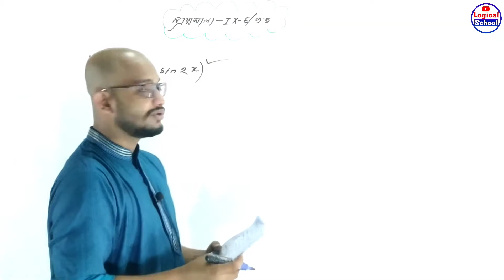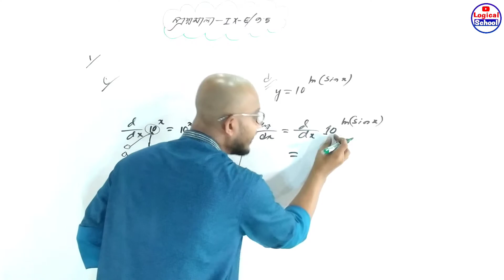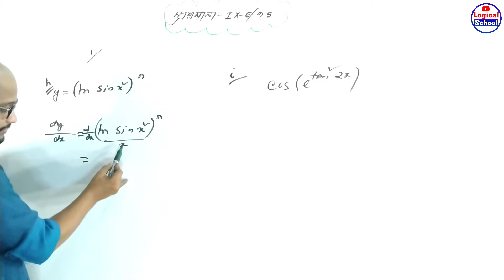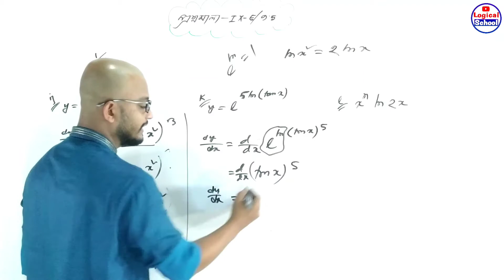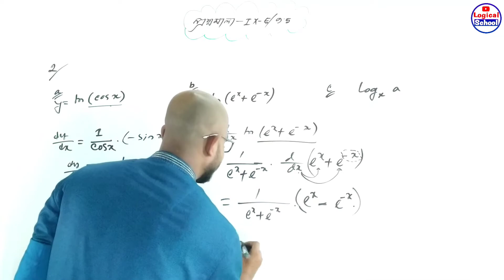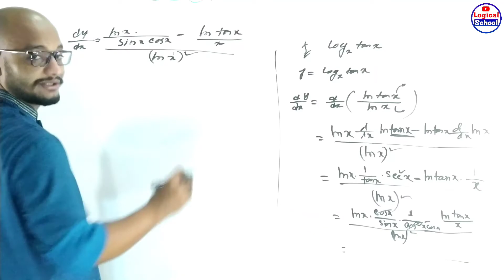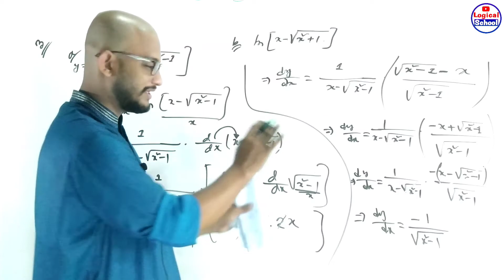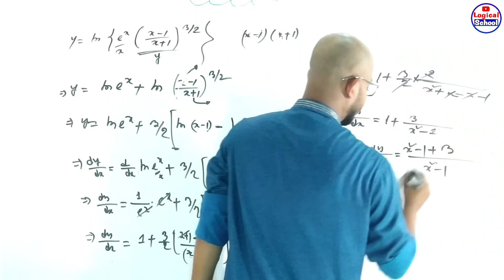অন্তরীকরণ|প্রশ্নমালা৯.৫(E)এর গাণিতিক সমস্যার সমাধান|কেতাব উ.স্যার|Chapter 9.5|Differentiation|পর্ব-১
অন্তরীকরণ|প্রশ্নমালা ৯.৫ এর গাণিতিক সমস্যার সমাধান|কেতাব উ.স্যার|Chapter 9.5|Differentiation|পর্ব-১

অন্তরীকরণের লেকচার গুলোতে তোমাদের সবাইকে স্বাগতম।।
আমরা অন্তরীকরণের অধ্যায় ভিত্তিক বেসিক+কেতাব উদ্দীন স্যারের বইয়ের প্রত্যেকটা সমস্যার সমাধান করে দিয়েছি,যাতে তোমাদের জন্য বেশ সহায়ক হয়।।এছাড়াও প্রত্যেকটা অধ্যায়ের জন্য আলাদা আলাদা প্লেলিস্ট করা হয়েছে তোমাদের সুবিধার জন্য।।
আশা করছি,স্টেপ বাই স্টেপ ভিডিও গুলো দেখলে অন্তরীকরণ নিয়ে কোন সমস্যা থাকবে নাহ,ইন শা আল্লাহ।।

       শুভকামনায়,
মোঃ কামরুজ্জামান রাসেল
    (Logical School)

   এইচএসসি
       গণিত
    প্রথম পত্র
      অন্তরীকরণ

Video title    :Logical School
Lecture         :Differentiation
Subject        :Mathematics
Topic            :Chapter 9.5 Math Solve(Part-01)
Class            :HSC 1st year
Lectured by :Md.KamruzZaman Rasel

অন্তরীকরণ কেতাব_স্যারের_৯.৫(E)_গাণিতিক_সমস্যা_সমাধান#Differentiation#Logical_School#Ontorikorom_hsc